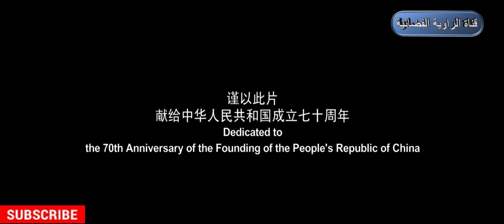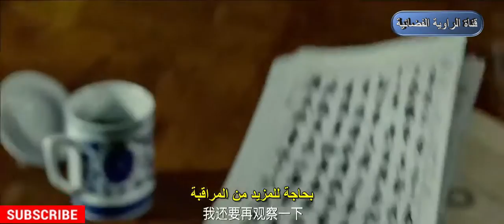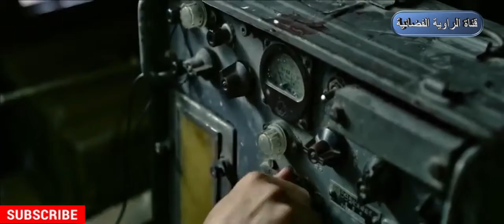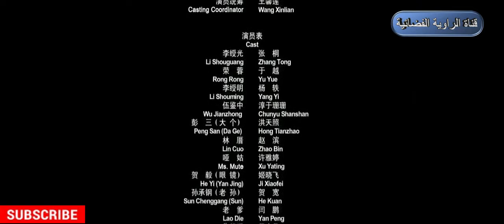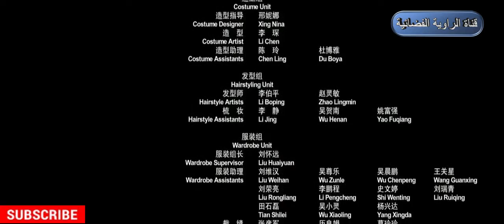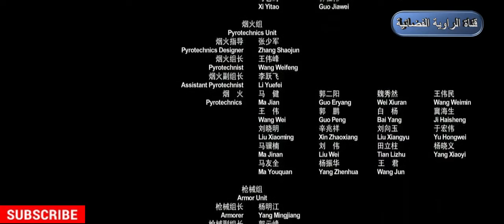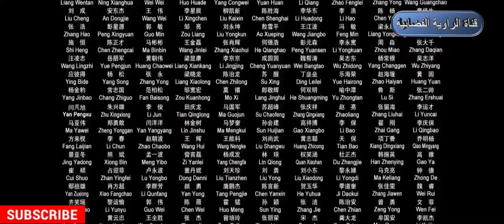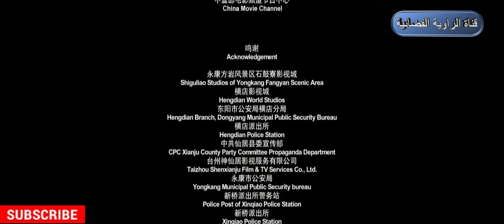أفضل فيلم صيني تاريخي و مقاتلات اكشن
لمشاهدة أفضل الأفلام والمسلسلات والمسرحيات ومتابعة أخر أخبار المشاهير وتستمتع معنا بالقصص الواقعية والحقيقية والعديد من الفيديوهات والاقسام الرائعة هنا

تنبيه مهم : ☑️ محتوى هذا الفيديو يتماشى مع الاستعمال العادل وهو لا يضر مالك المحتوى باي شكل من الاشكال

لا تنسى أن تدعمني بلايك (👍) للفيديو وتشترك في القناة لو أول مرة تزور هذي القناة الأن وجودك أكيد يشرفني،

 ولا تنسي تفعيل  زر التنبيهات (🔔)  حتى يوصلك إشعار 🤳 بأي فيديو جديد، وتكون أول واحد يشوفه 😊💗

قناتنا ليست عالمية لكنها تضم احلى الناس أحبكم ..لا تنسو دعمنا من خلال إشتراك وإعجاب بالفيديو ومشاركتنا تعاليقكم الرائعة

 :◆◇◈ ◆◇◈   تنبيه مهم : ☑️    ◆◇◈ ◆◇◈◉

على الاطلاق، لا يقصد التعدي على حق المؤلف. هذه القناة لا تدعي حقوق الملكية أو على محتويات نشرها. إذا كنت ترغب في إزالة المسار، يرجى إعلامنا حتى نتمكن من إزالته من قناتنا على الفور .